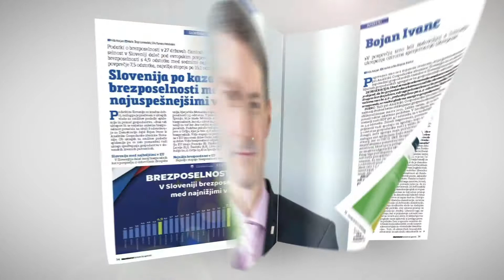Napovednik št. 15 revije Demokracija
Naredimo ustvarjanje filmčkov revije Demokracija na You Tube TV kanalu mogoče. Doniraj! TUKAJ

Support the Demokracija magazine channal! Let´s make The Demokracija magazine possible! Donate!